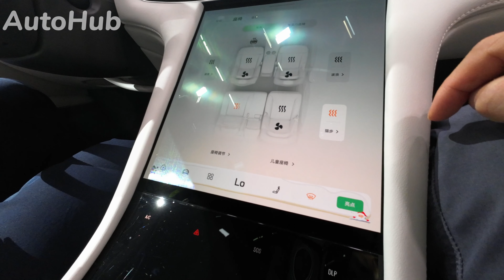2024 IM LS7 Interior & Exterior Walkaround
2024 IM LS7 Exterior and Interior In-Depth Walkaround, First Look, Visual Review, POV 4K